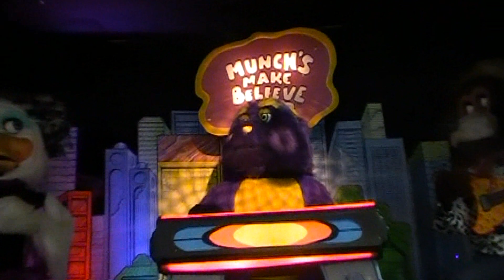Chuck E. Cheese Lowell - Nobody Knows (Summer 2014)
Hi Everyone, Here is Nobody Knows from the former 1-Stage in Lowell, MA.

Filmed 7/14/14